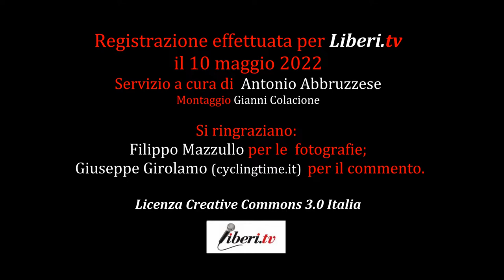Jacopo Rognoni , Team BRAINVEST - STONEWEG - Giro E 2022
Servizio a cura di  Antonio Abbruzzese. Montaggio Gianni Colacione
Si ringraziano:
Filippo Mazzullo per le  fotografie;
Giuseppe Girolamo (cyclingtime.it)  per il commento.